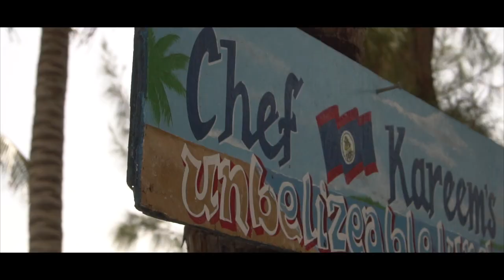Ich reis in ein neues Land! | Cauye Caulker | Belize | Weltreise | VLOG | #65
Musik

GLARE by VLAD GLUSCHENKO